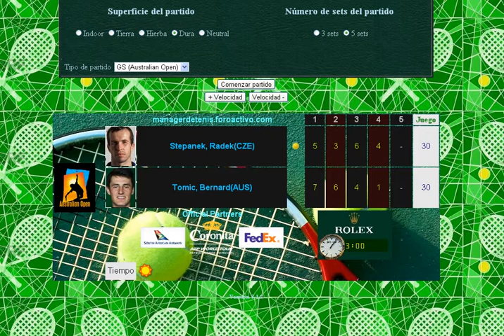Stepanek vs Tomic